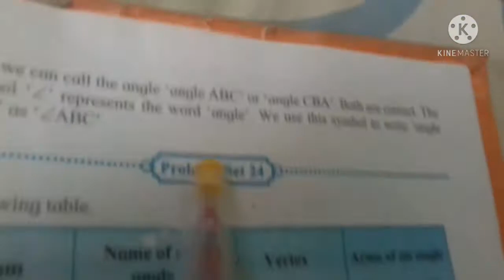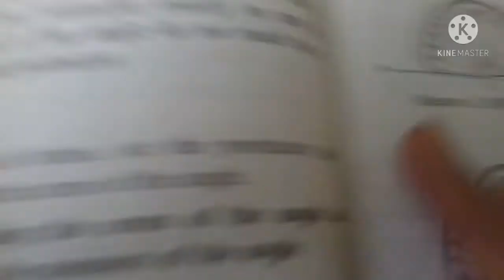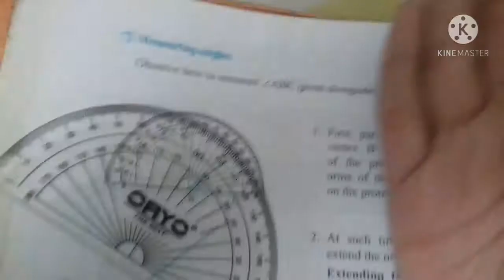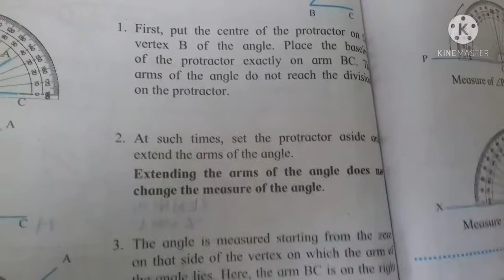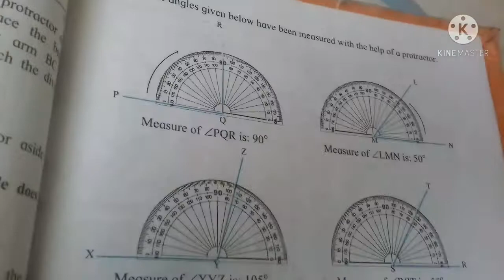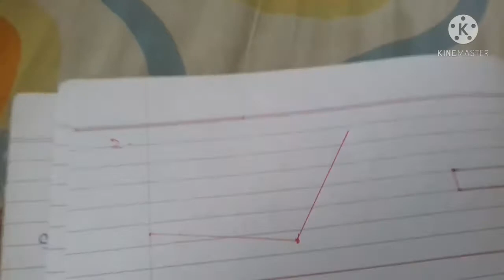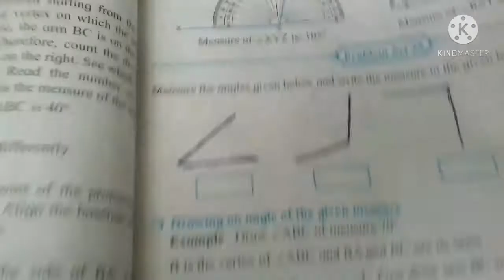|STD:5|Maths Ch:6 Angles|Lecture:2 Problem Set 25 with solutions|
Easiest way of explanation of this problem set with solutions.
Students guarantee will get 100% marks.